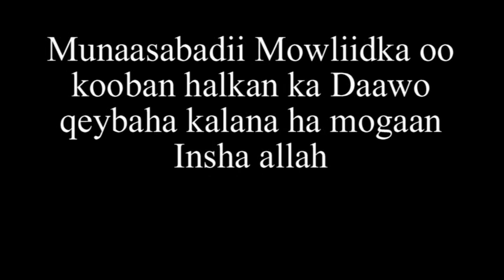XAFLADII MOWLIIDKA EE COLUMBUS OHIO